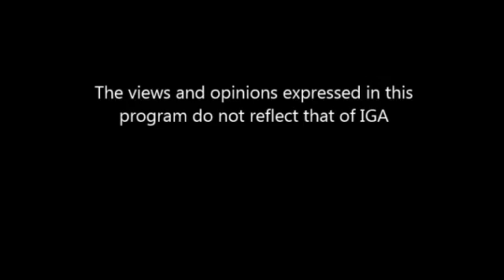Gas Station Log 07 26 2018